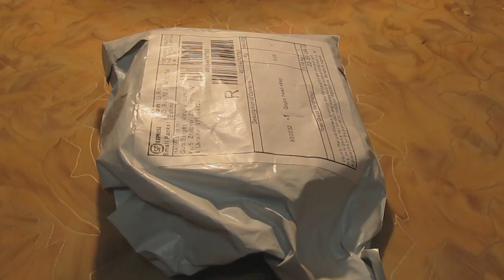Нужная посылка для блогера с AliExpress